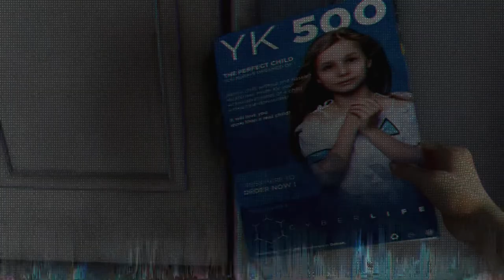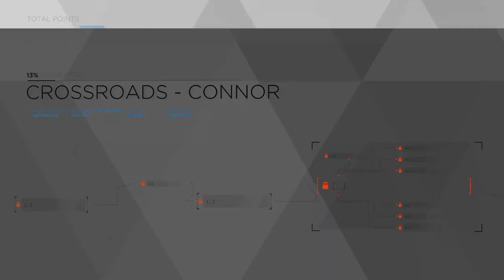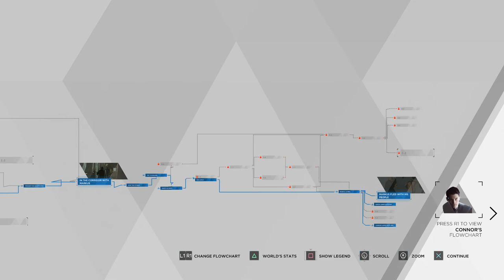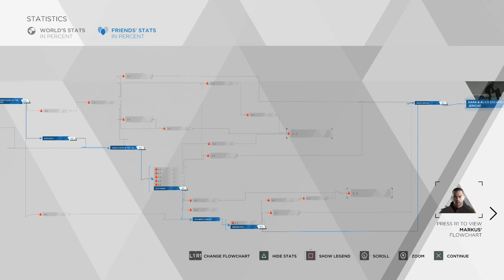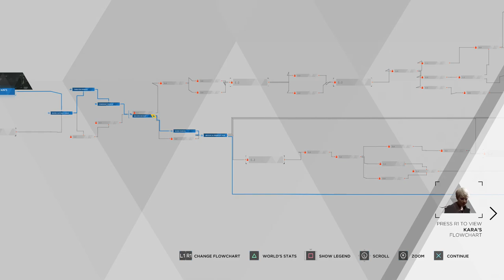[18] Detroit: Become Human - The Showdown (Like Rats In A Maze) - Let's Play Gameplay (PS4)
Hey guys, welcome to my full playthrough of Detroit: Become Human! It's the new David Cage game, which means it'll likely be big on story but short on gameplay. Let's jump in and see if Androids can become human, eh?

Detroit: Become Human is an action-adventure game played from a third-person view, which is subject to a set and controllable perspective. There are multiple playable characters in the game who can die as the story continues without them; as a result, there is no "game over" message following a character's death.The story will branch out depending on which choices are made. The player will be able to rewind to certain points in the story to reshape decisions in the event of regret. Obtaining clues by highlighting and analysing the environment with augmented vision allows one character, Connor, to reconstruct and replay events that occurred before. The more information Connor collects within an allotted time, the greater the chance of success will be in deciding a course of action. Others can avail themselves of set procedures like patrol routes.

Detroit: Become Human had a development budget of €30 million. The game is based on Quantic Dream's 2012 PS3 tech demo Kara. The company's founder and CEO David Cage wanted to make the demo into a full game, despite not originally having planned to, because he was curious as to what would happen next. He took inspiration from Ray Kurzweil's The Singularity Is Near, which explains that the rate at which human intelligence develops pales in comparison to that of a machine. Therefore, Cage proposes that machines may one day have emotions. Androids were designed with reference to artificial organs, how their energy would be generated, and human eye movement. An android's abilities are determined by each of their given profession. Experts in artificial intelligence were consulted to discern which technological advancements were the most feasible. Detroit was chosen as the setting to revitalise a city that had succumbed to economic decline after having made a historical contribution to American industry. The developers travelled to Detroit to conduct field research for the game,taking pictures, visiting abandoned buildings and meeting people.